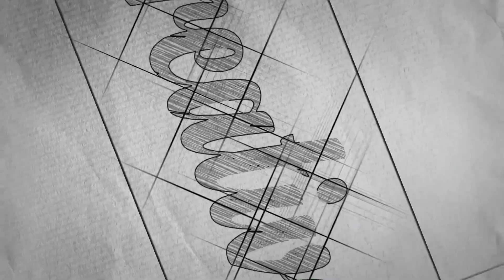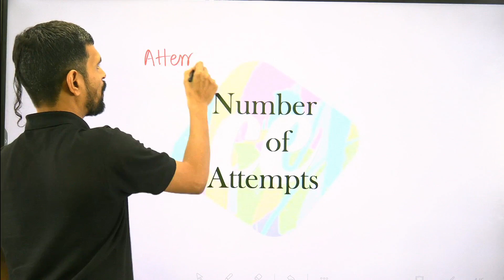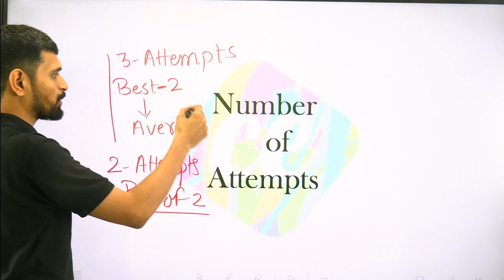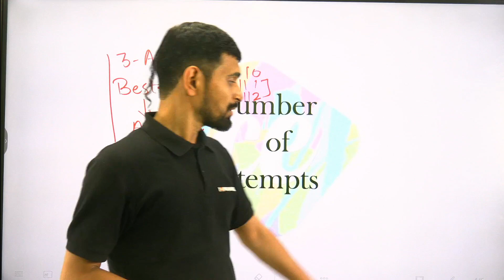Busting Myths about NATA Exam | Myths to Avoid While Preparing for NATA Exam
Creative Edge is a community of creative minds. We are an institution that polishes the skills of a developing creative mind.
We are a multi-platform catering to all the students willing to apply or who have applied for Design and Architecture exams Namely- NATA, JEE B. Arch, NID, NIFT, UCEED, etc.